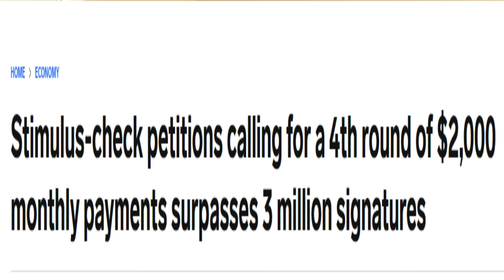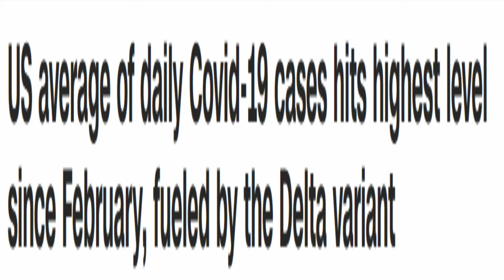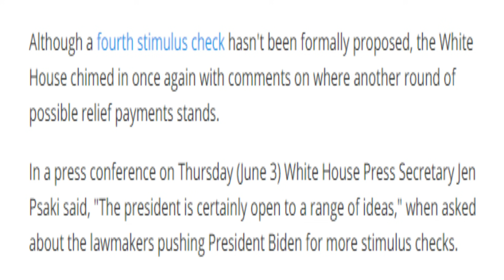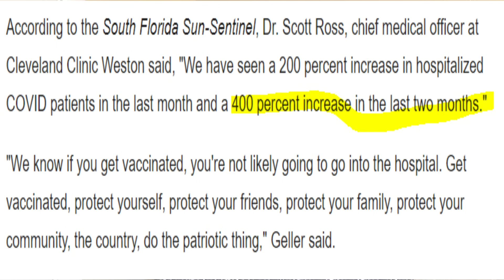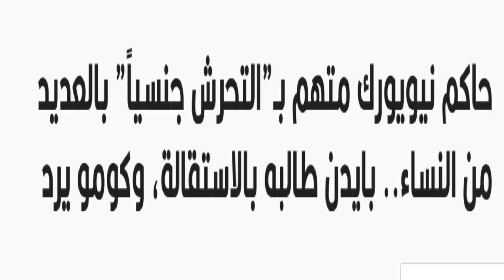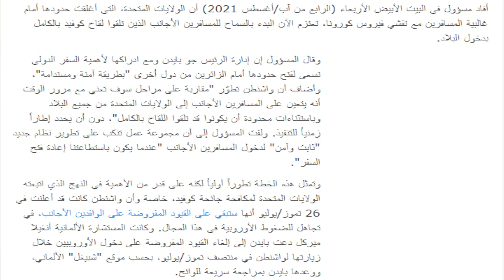الشيك التحفيزي الرابع، أمريكا تعتزم فتح الحدود بشرط، متابعة حاكم ولايت نيويورك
فضيحة جنسية#الشيك التحفيزي الرابع#حاكم نيويورك